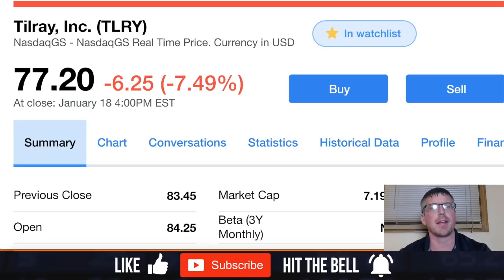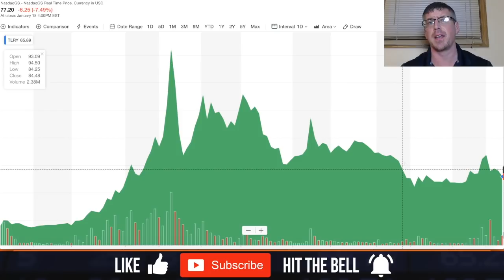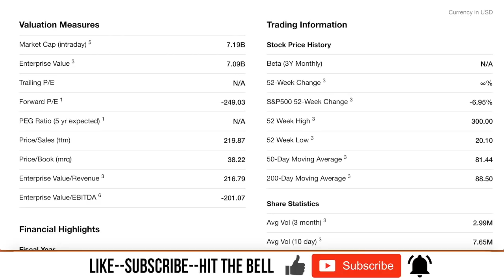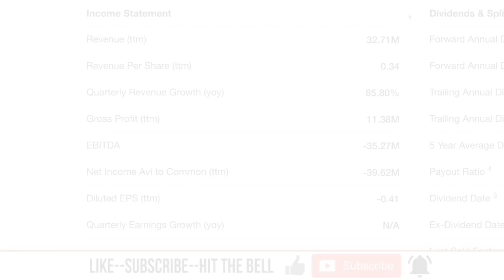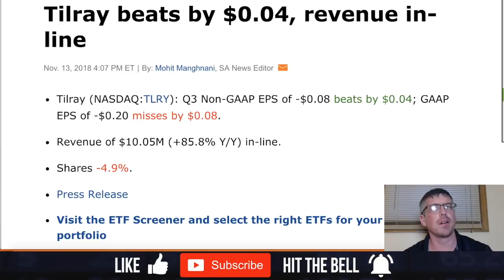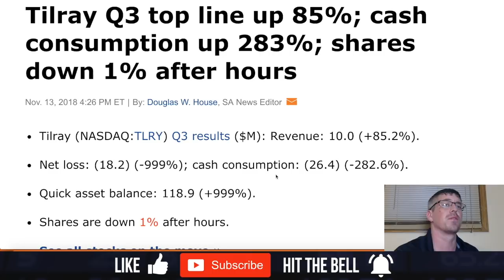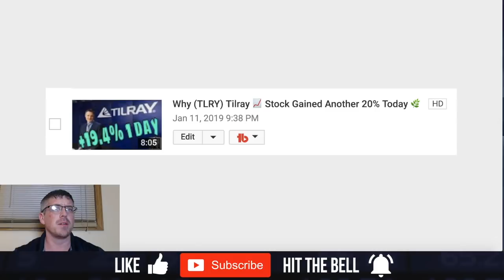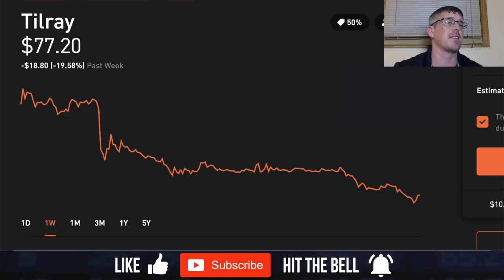🌿Tilray (TLRY) Stock Analysis | Is TLRY Stock A Buy? 🌿